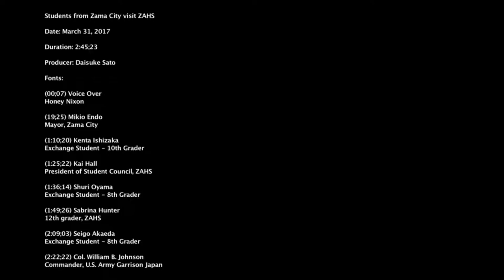Students from Zama City visits ZAHS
Credit: Daisuke Sato | Date Taken: 04/03/2017
Narration: Seventeen junior and high school students who live within Zama city visited Zama American middle and high schools in preparation for an upcoming youth exchange program between Zama City and the city of Smyrna, Tennessee. The visit, gets them one step closer toward experiencing what American school life is like before making their visit to their "sister city" this summer. Interview: Mikiyo Endo, Mayor, Zama City Hopefully, students are able to experience American School and see a day in a life of American school student before they actually go to Smyrna in August. Also, since both Zama American middle and high schools are within our community, we should be able to gain our understanding through cultural exchange, learn each other's languages and increase the number of exciting events by interacting proactively with each other. Hopefully, today's event will be a great step towards that. Narration: After their arrival, students were welcomed by school officials and met with their assigned host students. Each group then moved on to their respective classrooms to experience classic American subjects with their counterparts. They also experienced lunch "American" style at the school's cafeteria before touring both campuses. Interview: Kai, Hall, President of Student Council, Z.A.H.S. Interview: Student 1 Selected Exchange Student - 10th Grader In most Japanese high schools, we don't say hello to friends even if we see each other in a hallway but here at this American school you greet your friends in a very friendly way. So, I was really impressed by that and really liked it. Interview: Sabrina Hunter, 12th grader, Z.A.H.S. Interview: Student 2 I realized that there are variety of age ranges in a class based on their aptitude which we don't see in Japanese schools, so it was very impressive to me. Interview: Student 3 It was very different compared to our school so it was very great experience for me. Narration: Zama City and Smyrna began their cross-cultural friendship after establishing the "sister city" agreement in 1991. Interview: Col. William B Johnson, Commander, U.S. Army Garrison Japan Reporting for U.S. Army Garrison Japan, this is XXXXXXXX.